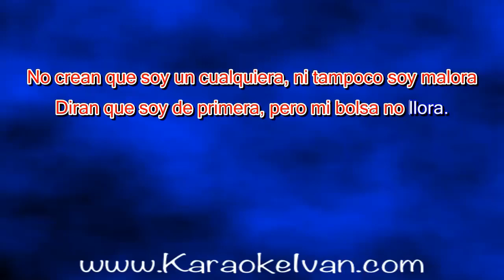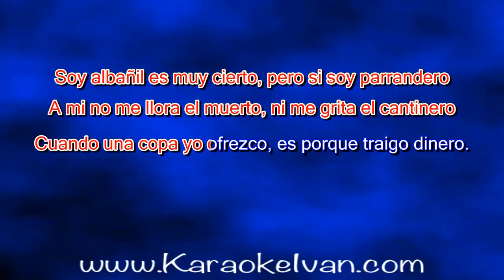Grupo La Lumbre - El Albañil (KARAOKE)